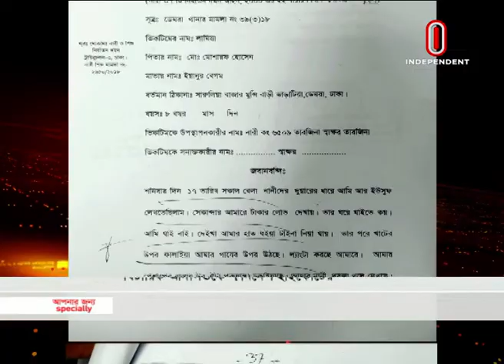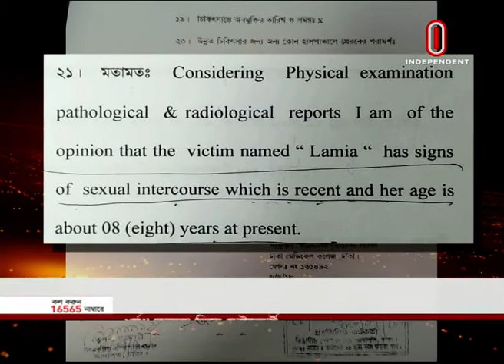News At 07 PM || সন্ধ্যা ৭টার খবর ||July 18, 2019